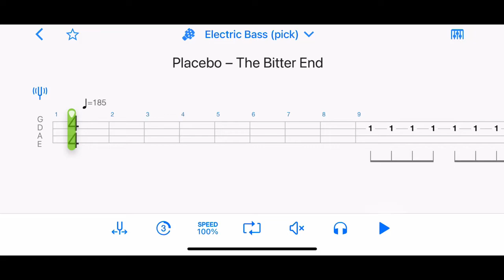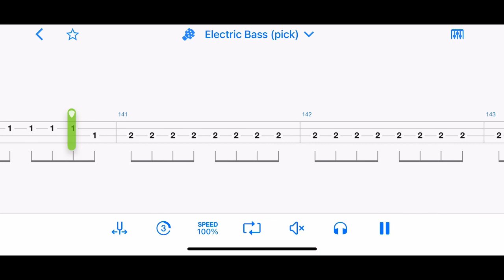The Bitter End - Placebo Bass Tab